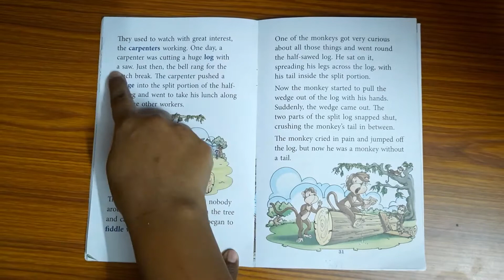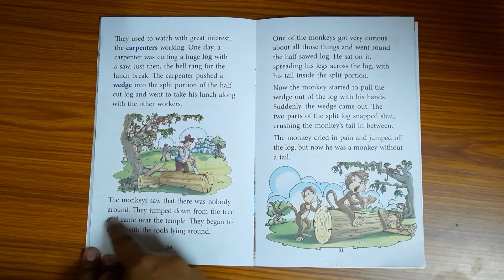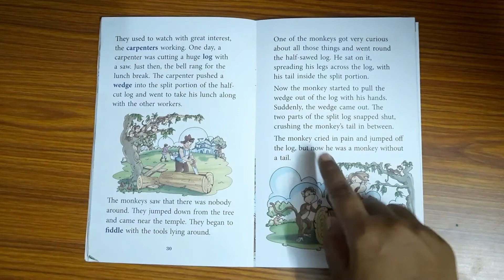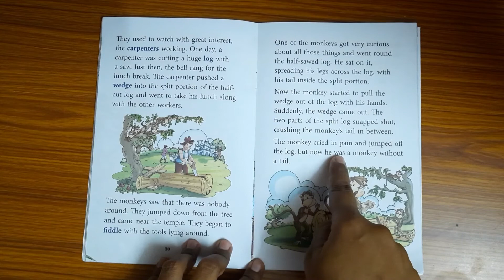The Foolish Monkey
This story describes about Monkey